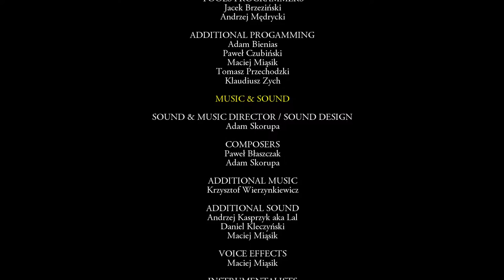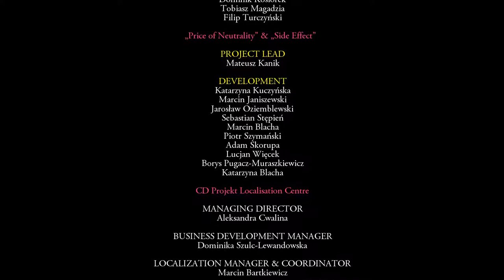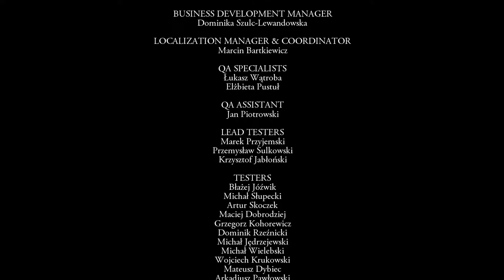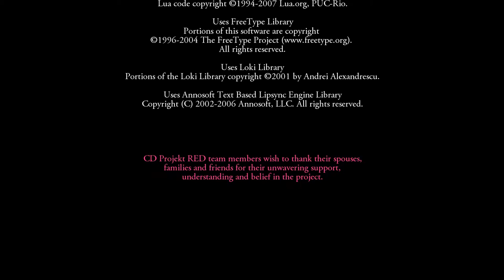The Witcher: Desarrollo de la historia y final